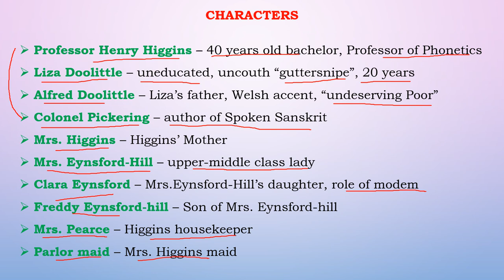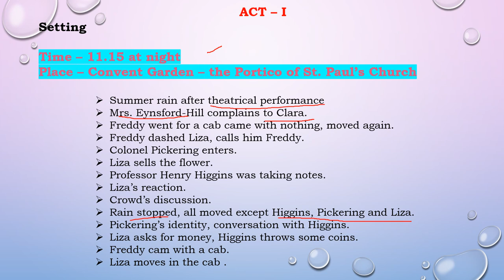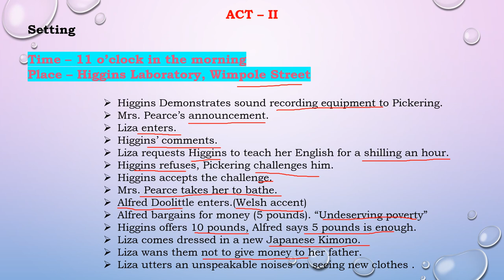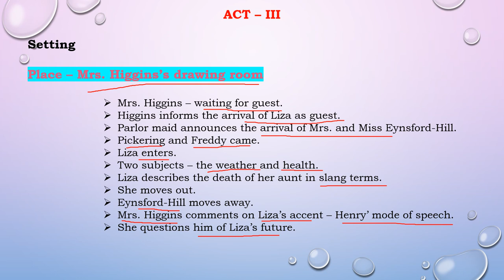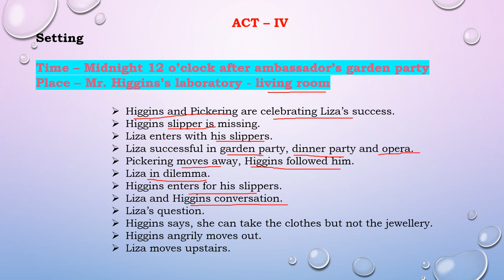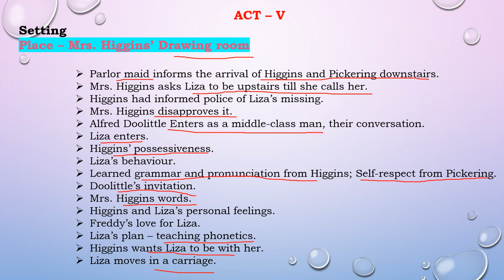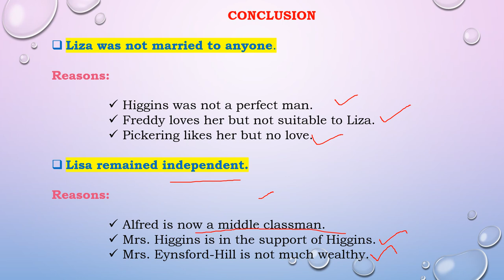Pygmalion by George Bernard Shaw detailed summary in Tamil/TNTET/UGTRB/NET/SET/TRB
This video contains detailed summary of George Bernard Shaw's Pygmalion.